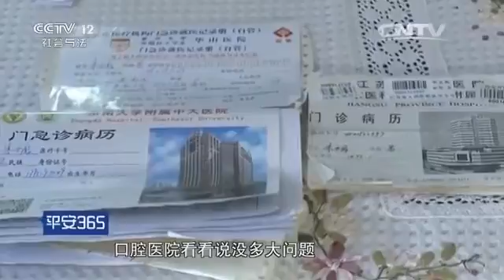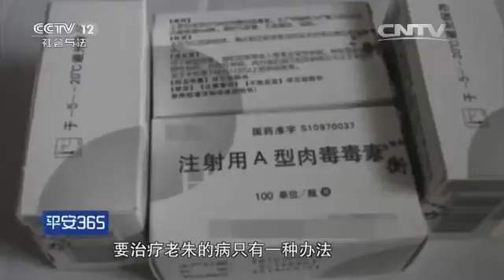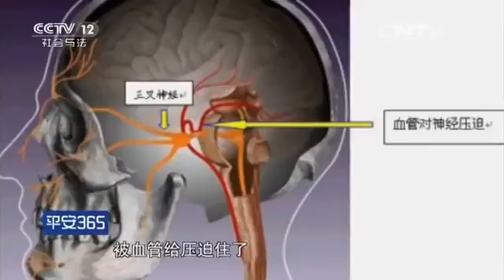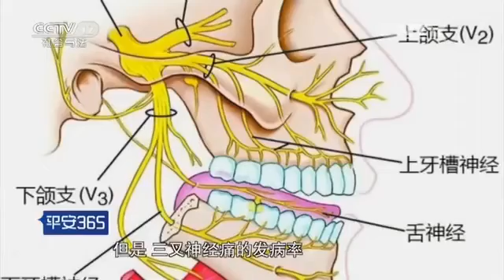急诊24小时【平安365 20160303】